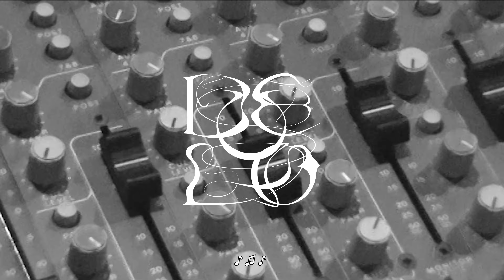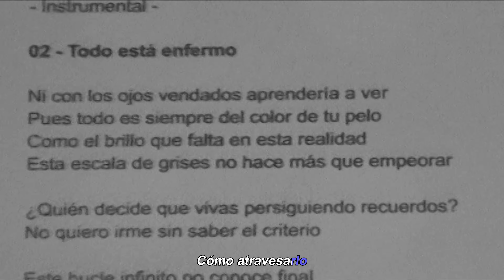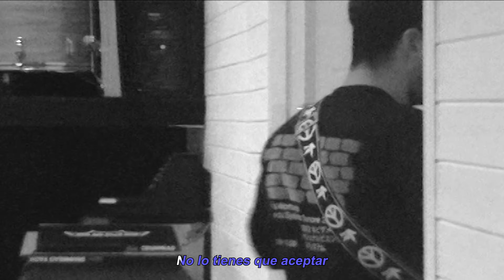Medalla, Valdivia - DUELO (Lyric Video)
Lyric video oficial de "DUELO" de Medalla junto a Valdivia. Ya disponible

LETRA
Cuesta encontrar palabras
Cuando pierdes más que el habla
Como en un mal sueño
Dando vueltas en tu cama
Oscurece, ya saldrás mañana

No permitas que nadie te diga
Cómo atravesarlo
Tienes tu derecho a volverte pequeño
A parar por un tiempo

El espejo de tu alma se colapsa
Cuando se hace de noche
Es posible que esta herida
Nunca sane, deja que te inunde

¿De qué sirve continuar?
No lo tienes que aceptar
Este duelo encontrará lugar
Sólo debes descansar

CRÉDITOS VIDEO
Dirección: Eric Sueiro
Edición: Eric Sueiro
Cámara: Medalla y Lidia Arruego
Lettering y 3D: Tumulus Design
Modelo: Marta Romero
Maquillaje: Cristina Badalona
Agradecimientos: Ultra-Local Records, Estudios Maik Maier

CRÉDITOS MÚSICA
Producido y grabado por Sergio Pérez en los Estudios Maik Maier (Barcelona) en febrero de 2023.
Sintetizadores grabados por Eric Sueiro en Estudio Mazmorra a lo largo de 2022.
Sintetizadores extra grabados por Sergio Pérez en marzo de 2023.
Mezclado por Sergio Pérez en mayo de 2023.
Masterizado por Tom Woodhead en Hippocratic Mastering (Leeds, Reino Unido) en mayo de 2023.

MEDALLA
Eric Sueiro · Voz, guitarras (eléctrica, 12 cuerdas, acústica, española), sintetizadores y piano
Marc López · Batería, percusiones
Joan Morera · Guitarra eléctrica, sintetizadores
Josep Peris · Bajo, trompeta

COLABORAN
Valdivia · Voz
Raúl Gómez · Violín
Sergio Pérez · Guitarra española, sintetizadores, motosierra